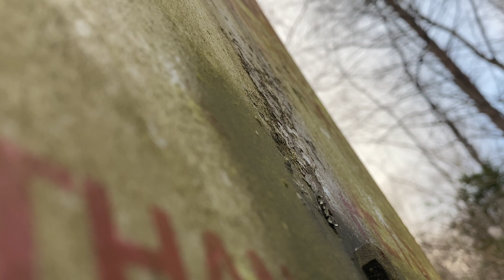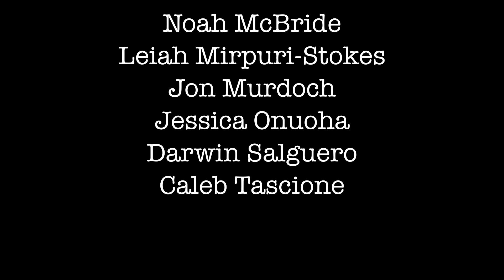snapshot 2021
This film was created using footage shot by the students in the Experimental Film and Video course at Virginia Wesleyan University in January, 2021.